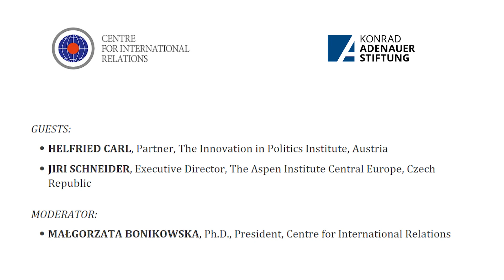CSM LIVE TALKS: Helfried Carl o how damaging the lockdown was for our economies